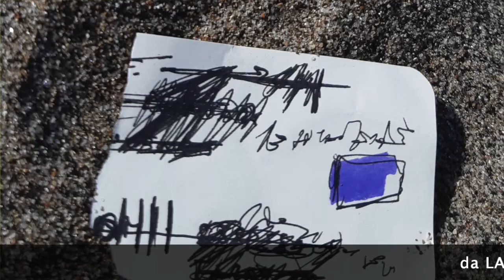Marco Giovenale, "La gente non sa cosa si perde" (TIC 2021), Intervallo di Antonio Syxty, 15-3-2021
Antonio Syxty nella sua trasmissione "L'intervallo", andata in onda il 15 marzo 2021, legge brani da "La gente non sa cosa si perde" (TIC Edizioni, 2021).

Immagini nel video di Marco Giovenale
(CC) 2020 differx